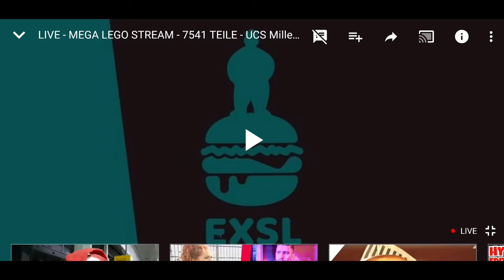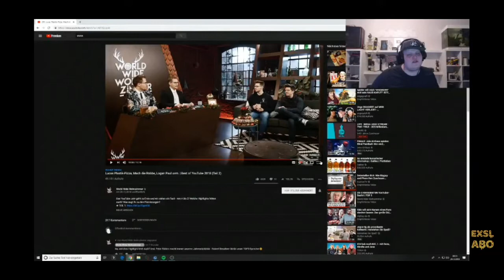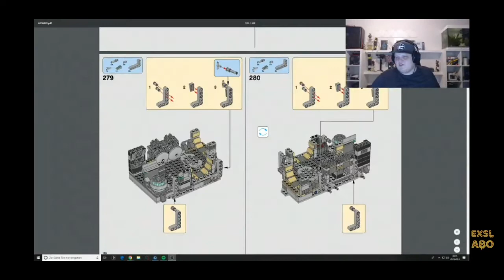Exsl Stream Highlight Lego bauen